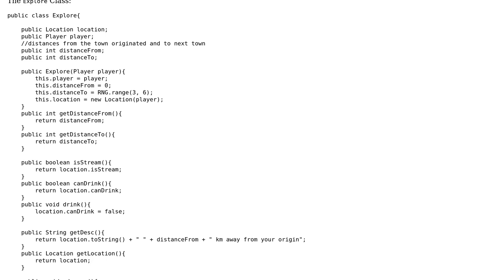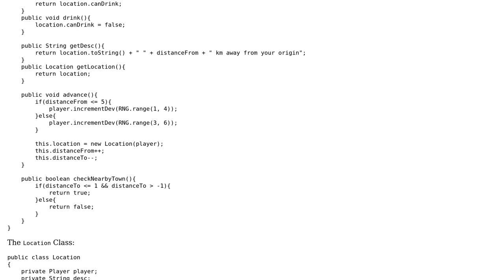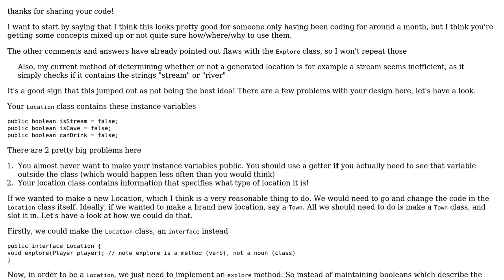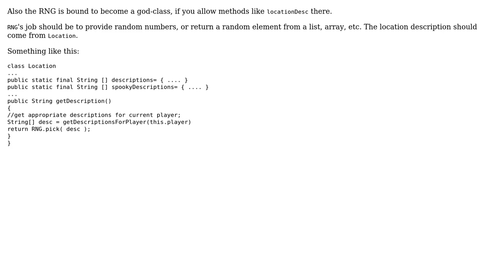Object-oriented RPG in Java, determining the data of a generated location (3 Solutions!!)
Object-oriented RPG in Java, determining the data of a generated location

With thanks & praise to God, and with thanks to the many people who have made this project possible! | Content (except music & images) licensed under CC BY-SA | Music | Images & others | With thanks to user WatCow user SAM OnELA user Rob Audenaerde user ianpojman user chatton and the Stack Exchange Network Trademarks are property of their respective owners. You are responsible for your own actions.